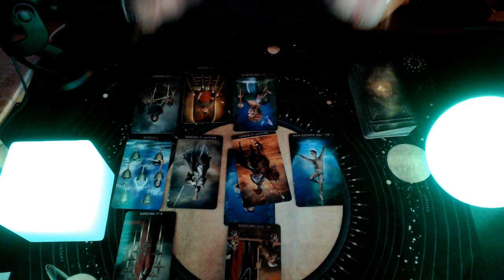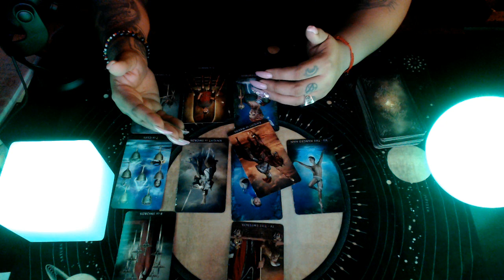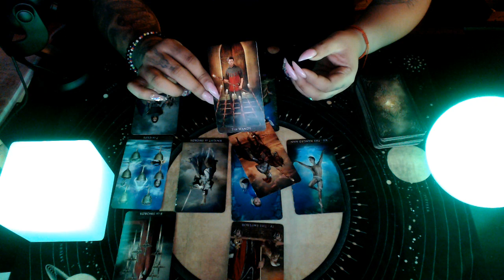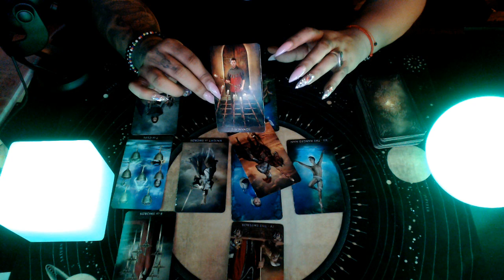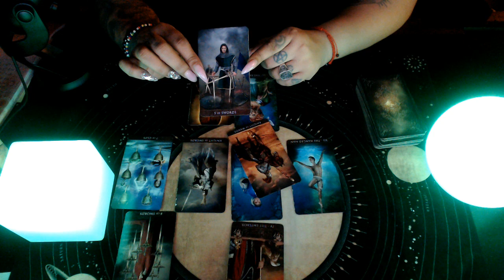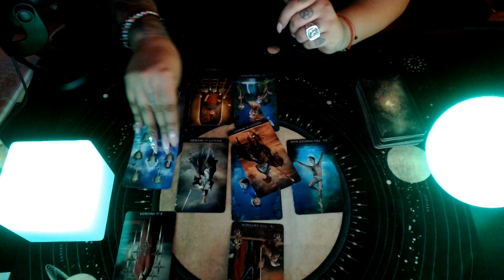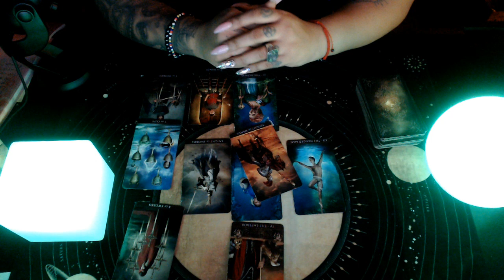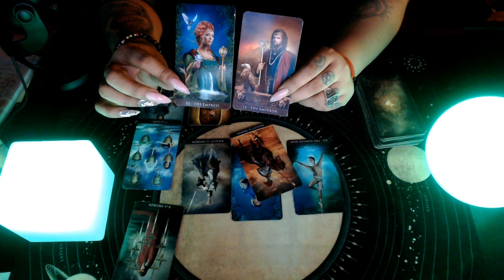Scorpio March 2020 "Lessons That Need to be Learned"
3 Card Reading
30 Min Reading
1 Hr Reading